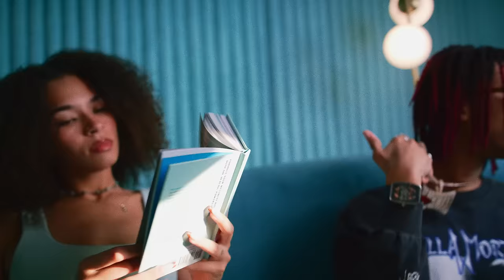KA$HDAMI - u&i (Official Music Video)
official music video for KA$HDAMI "u&i" from World DAMination, available everywhere now

Keaton Jones - Director (@keatondjones)
Matias Wajner - Cinematographer (@shotbymatias)
Chris Mcelroy - 1st Camera Assistance (@chrisxmcelroy)
Alijah Hall - Talent (@alijahhall)
Chevy Wilkins - Personal Assistance (@chevy.raw)
Andrew Rapier - 2nd Personal Assistance (@therealandrewrapier)
Avery Whaite - Color (@babyave)